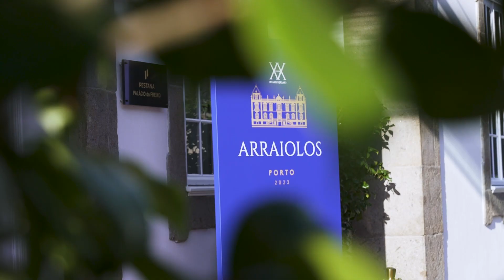Novák Katalin az EU államfőit tömörítő Arraiolos-csoport találkozóján